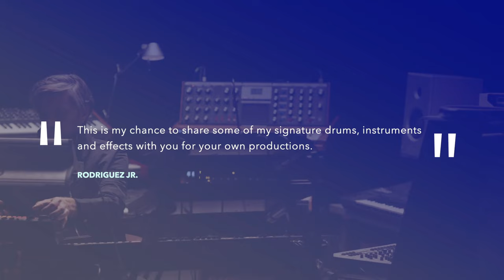TRAILER - 36db Rodriguez Jr - Feathers & Bones Environment - Ableton Live Pack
36db makes music creation easy. Our Environments are sets of custom made musical building blocks that you simply rearrange, reform and rebuild into new elements for your own productions. Sounds, instruments, samples, drums and effects all mixed and mastered giving you complete flexibility to mix and match musical ideas using parts that you can mould.

All 36db Environments are designed so their individual parts connect seamlessly across all our releases or to be added to any session you’re working in. No external hardware needed, just Ableton.

The Rodriguez Jr. Standard Edition features ‘Feathers and Bones’ the title track from Olivier’s latest album. We meticulously recreated this incredible track using only Ableton plug ins. The Standard Edition is packed to the brim with sounds, instruments, MIDI, Drum Racks and effects, including 235 carefully crafted signature presets from Rodriguez Jr for you to immerse yourself in. The Standard Edition is also Push 3 ready.